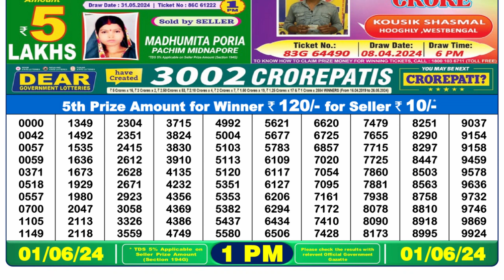🔴Dear Lottery Sambad Live 1pm today 01.06.24 Nagaland State Lottery Result